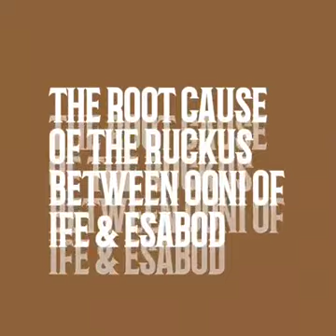THE ROOT CAUSE OF THE RUCKUS BETWEEN OONI OF IFE & ESABOD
THE ROOT CAUSE OF THE RUCKUS BETWEEN OONI OF IFE & ESABOD Africamedia LIVE: Real Indigenous Nigerian Music. We profile top performance, top rated Nigerian musicians, legends, events, video musicals and we dish them out to you from a Nigerian point of view.